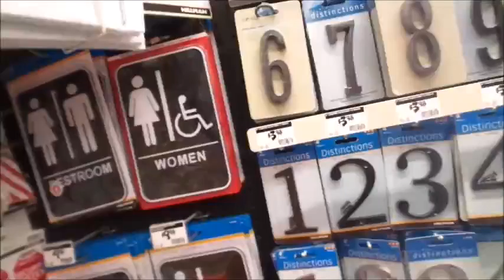WHAT WORK DO I DO FROM HOME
Welcome to our new channel.. We would love for you to stick around! Lots of fun and exciting adventures ahead...

Mommy of 5 living life to the fullest...This is our brand new channel.. We need Likes and subscribers
Join us for family fun

Social Media Sites Coming Soon. Stay Tune